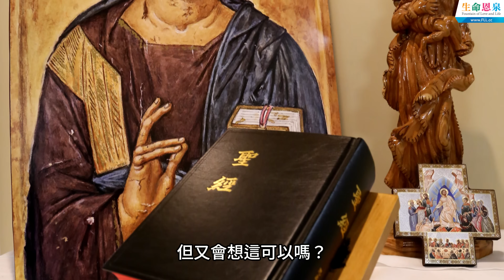上廁所時可以唸經嗎？｜問問程神父 [ENG CC] Ask Fr Francis - Can we pray while going to the washroom?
問 :  可以在坐廁時唸經嗎？會不會不尊重天主或聖母？搭巴士用手機朝拜聖體，是不是不太尊重聖體？